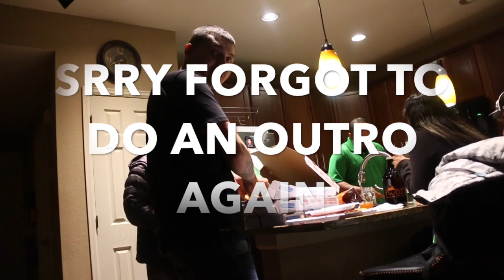ST PATRICK’S DAY IN COLORADO | VLOG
Hey loves! I hope you all enjoy todays video!!
If you are new to my channel I would love to share a little about myself! My name is Alma  I was born in Evanston and raised in Berwyn, IL. I’m Mexican/American my parents are originally from Pucuato , Michoacán! S/o to all my Latinas. My birthday is August 25, yes I’m a summer baby and a proud Virgo
Here on my channel you will find a little bit of everything from mommy videos ( I’m a proud mommy to two baby boys), Makeup Tutorials, Challenges & everyday fun with the people who mean the most to me!
With open arms I welcome you to be a part of the squad!

CAMERA

- CANNON 70D